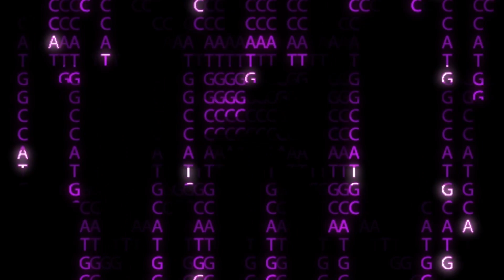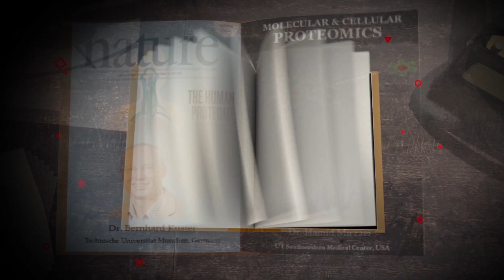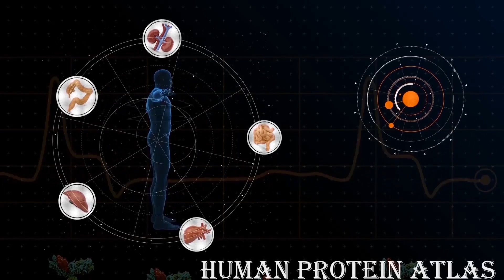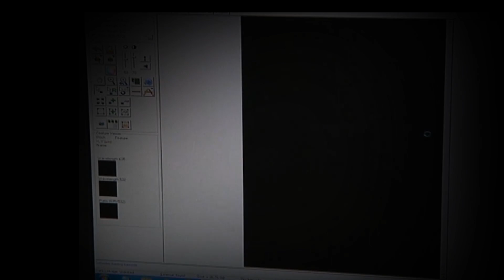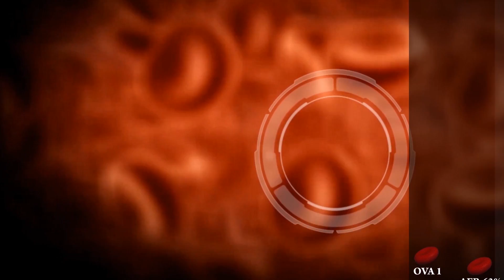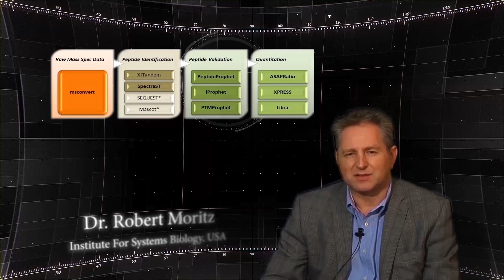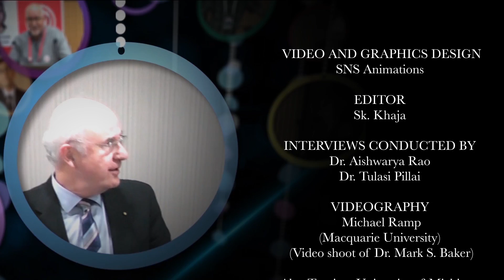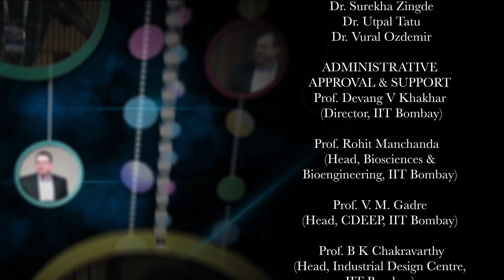Proteomics - Translating the Code of Life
The completion of Human Genome Project was a major landmark achievement for the life sciences community. With genomics setting a foundation in the quest to uncover the mysteries of life and biology, what lies next? What are the prospects and challenges as we explore the post-genomic world? Proteins and proteomics are central to connect genomes with phenotypes and biological function. Proteomics provides a veritable foundation to address whole systems, and uses a broad unbiased approach to decipher post-genomic biology.

This documentary portrays the journey of “Proteomics”, discusses its advancements, achievements and key issues that lay ahead. The first section of the documentary introduces the Post-genomic Era and establishes the necessity of proteomics. The second section focuses on development of various proteomic Technological Platforms and how persistent efforts of proteomics scientists have resulted in the First Draft of the Human Proteome.

Next Generation Tools involving Trans-Proteomic Pipeline, SWATH-MS and Skyline have added to the arsenal of targeted proteomics. The proteomics community can contribute immensely to functional biology and offer innovative solutions in life sciences. Sustained and committed efforts from global proteomics communities like the Human Proteome Organization (HUPO) has helped proteomics establish an undeniable international presence. This has helped define the broader theme of research directions, thus, “Translating the Code of Life”.